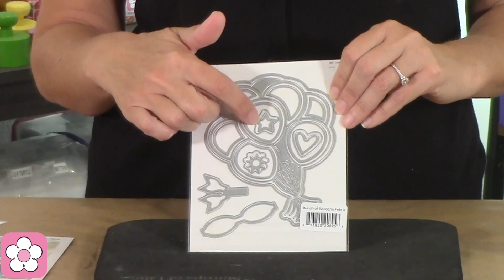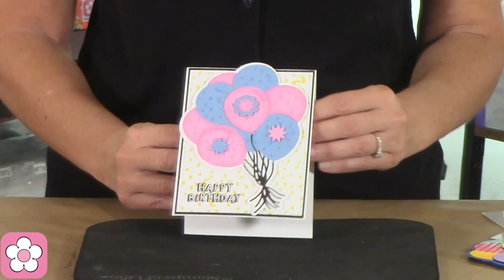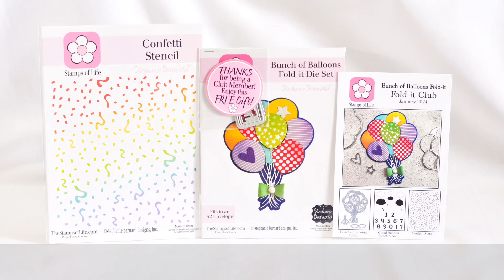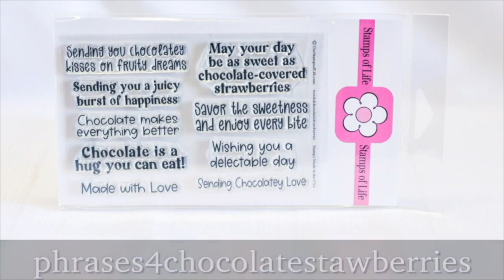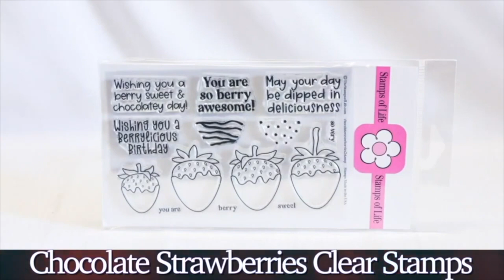The Stamps of Life January 2024 Fold-it Club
The new Bunch of Balloons Fold-it die set and stencils are here for the January 2024 Fold-it Club! This is a fantstic die set that can be used for many different occasions! If you are a Fold-it Club Member your Club shipment will be mailed out to you on Tuesday December 27th. Tell your friends about the Club!

Are you interested in joining the Fold-it Club? When you join the Club you receive a FREE welcome to the Club banner die set valued at $26.99 and you will get the Club discount when you shop on The Stamps of Life website!